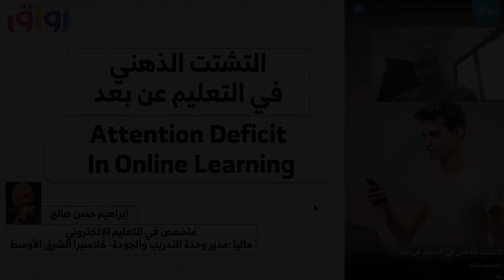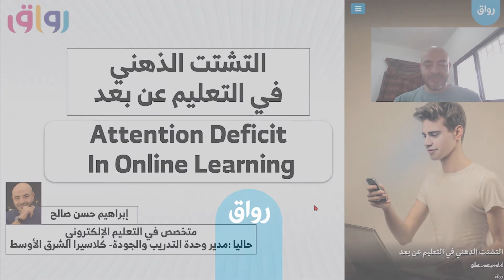رواق التشتت الذهني في التعليم عن بعد - 4 - 10